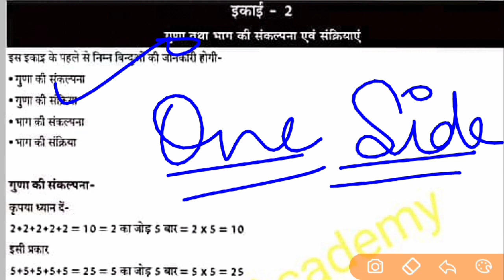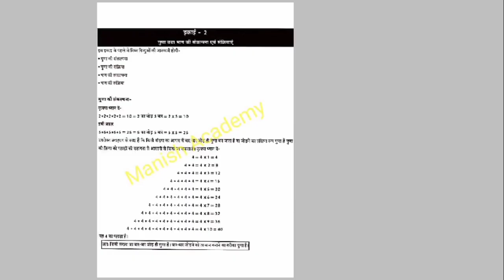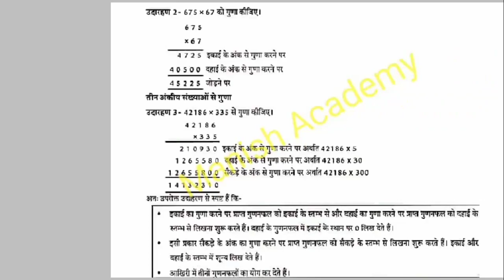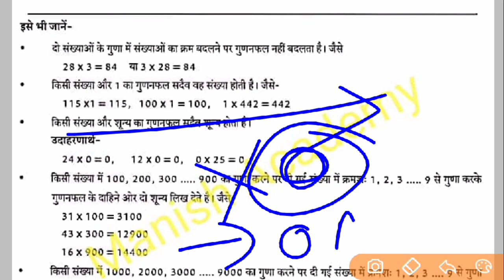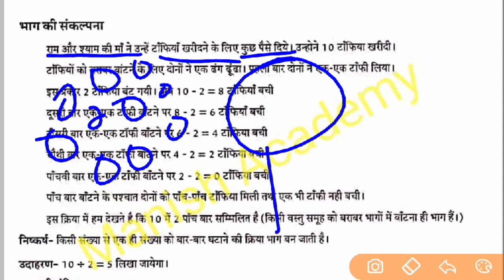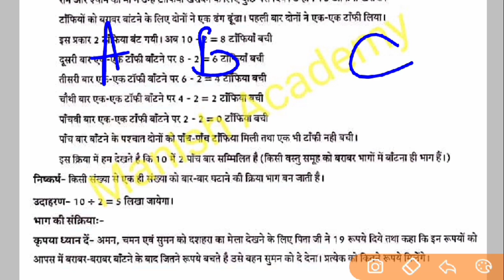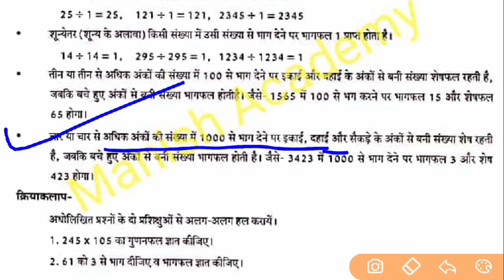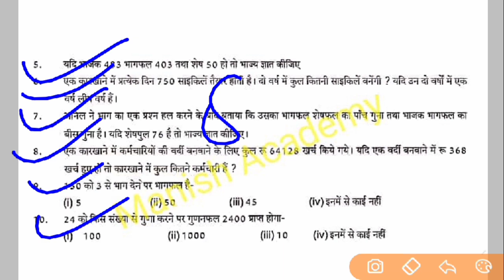up deled btc 1st semester 2021| Deled First Semester Maths online class 2021| प्रथम सेमेस्टर गणित